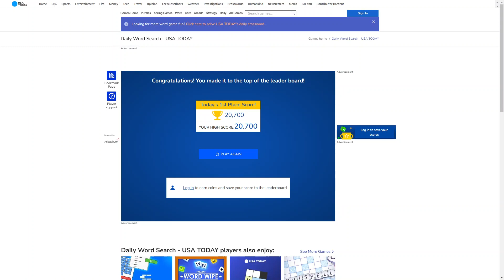AI solve USA Today the Daily Word Search : 5/24/2024